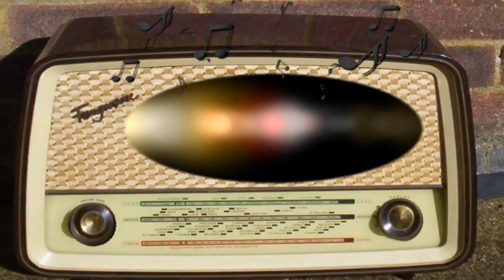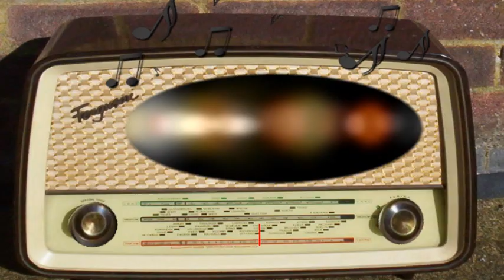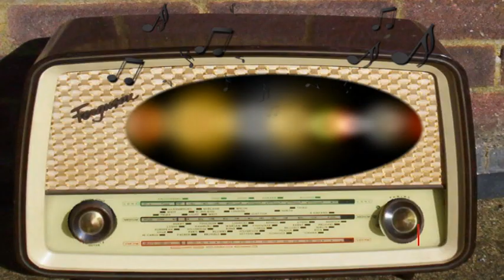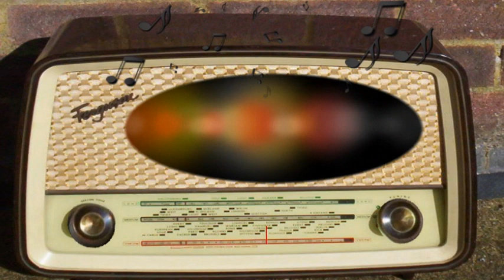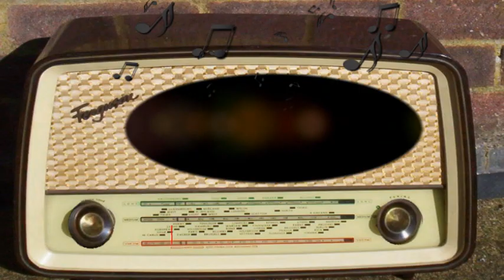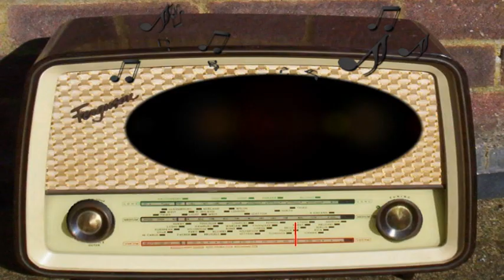Suspense: A Murderous Revision (December 3rd, 1951)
A Murderous Revision.
Richard Widmark.
December 3rd, 1951.
Episode 450.